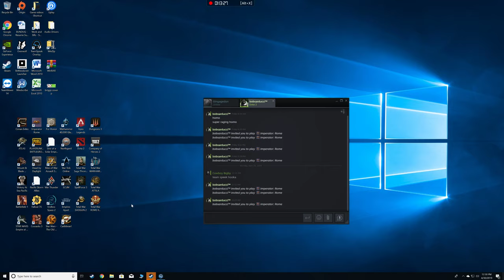Imperator Rome Menapia Not so good =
Wow okay the first 9 mins of this video is how not to play as Menapia =(.. I got smashed real fast.

Now in Round 2 I show you guys how to play the right way =).